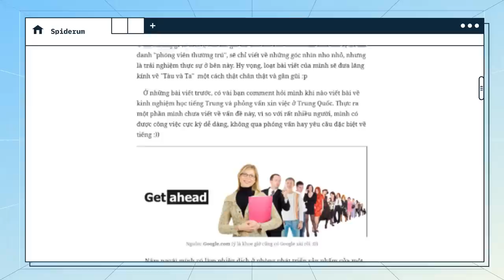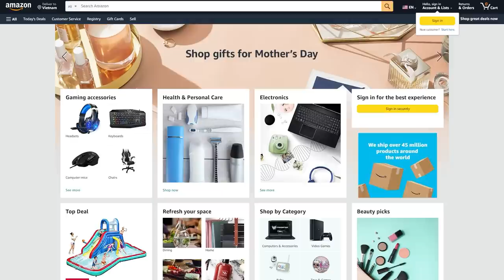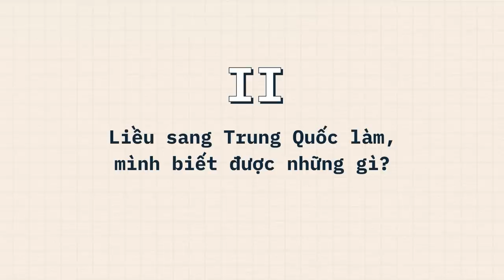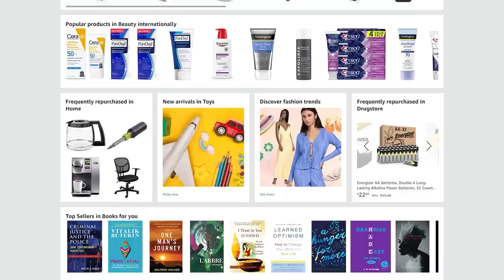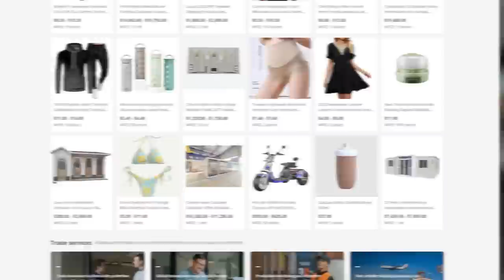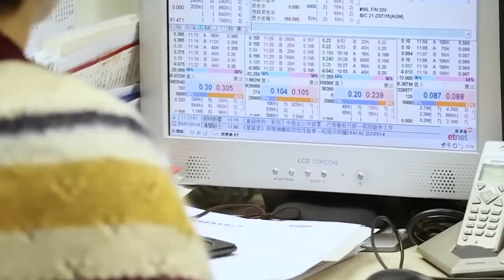Điều tôi biết sau khi LIỀU ĐI LÀM ở TRUNG QUỐC | Sweetie Cherish | TIỀN TÀI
Sau khi dự án thành công tốt đẹp, sếp người Trung mình bày tỏ sự ngạc nhiên bởi sao người Việt mà nói tiếng Anh tốt, chuyên nghiệp thế, thường chỉ có gặp khách người Việt nói tiếng Trung hoặc thuê phiên dịch bên đó. Một tuần sau ông gửi cái mail cho mình, hỏi mức lương ở công ty đang làm bao nhiêu? Nếu có thể, mời mình sang đây làm, lương offer 1000USD/ tháng.

Hồi í cũng bận sấp mặt, với chưa có ý nghĩ là làm ở nước ngoài, nên mình có bỏ ngỏ cái email ấy. Mấy tháng sau thì bắt đầu chán ngán vì công ty trả lương chậm quá trời, 4-5 tháng liền chậm tận 10 hôm, mong lương đến khô máu :((. Nhân viên công ty mình ai nấy đều chán nản cả, nghèo thì người ta làm gì còn sức sáng tạo nữa? Rồi mình nhớ đến lời đề nghị kia, bắt đầu lên Alibaba, website check chiếc về công ty đó xem như nào. Nói thật cũng bị sợ lừa lắm chứ :D Sang í ngáo ngáo có khi phải làm vợ cả một dòng họ chứ đùa :v
Ghé Nhà sách Spiderum trên SHOPEE ngay thôi các bạn ơi:
Nội dung:
00:00 - Start
01:17 - MÌNH ĐÃ SANG TRUNG QUỐC LÀM VIỆC NHƯ THẾ NÀO?
03:46 - Liều sang Trung Quốc làm, mình biết được những gì? - Quy mô và cách vận hành của các doanh nghiệp
05:44 - Các doanh nghiệp trung quốc trả lương thế nào?
07:21 - Sếp người Trung có gì đặc biệt?
08:16 - Văn hóa doanh nghiệp của họ thì sao?
09:48 - Kết
Bài viết: NHỮNG ĐIỀU MÀ CHỈ KHI "LIỀU" SANG TRUNG QUỐC LÀM VIỆC BẠN MỚI BIẾT
Được viết bởi: Sweetie Cherish
Giọng đọc: Nguyễn Lê Minh Thi
Editor: Hikari